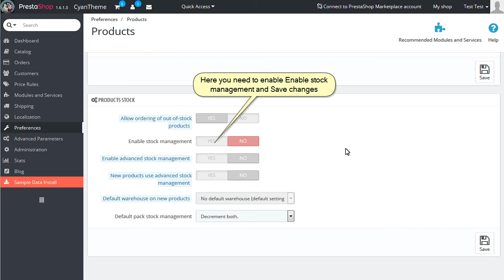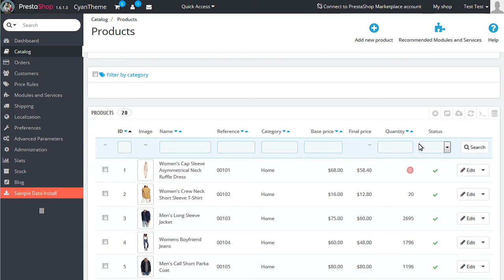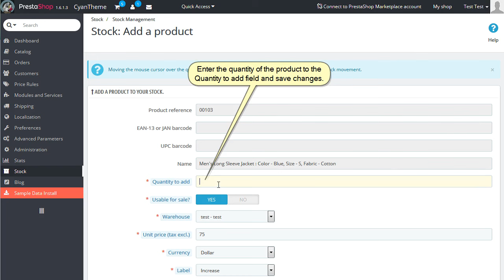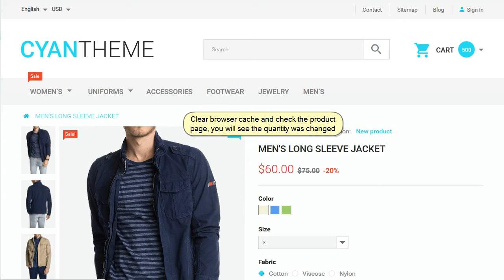PrestaShop 1.6. How To Manage Product Quantity Using Stock Management Interface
This tutorial is going to show you how to manage product quantity using Stock Management Interface in your PrestaShop template.